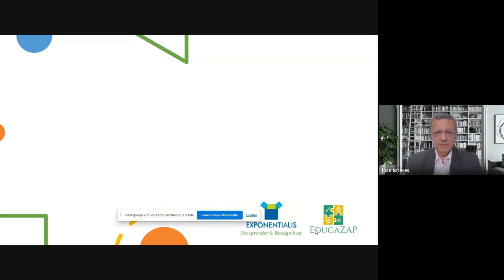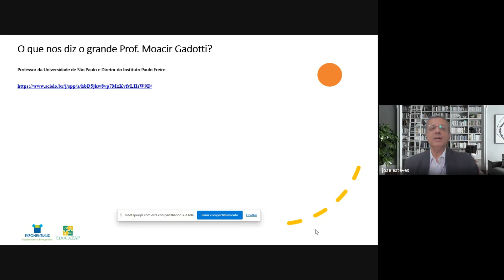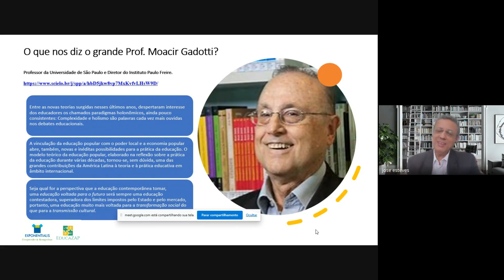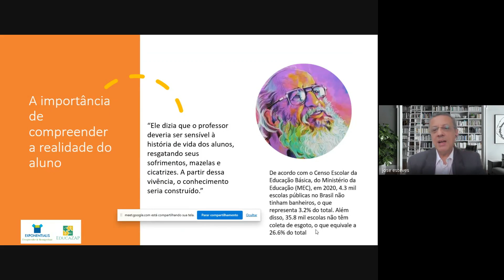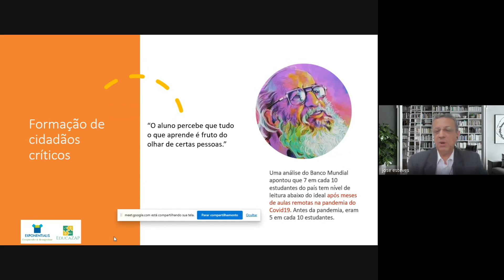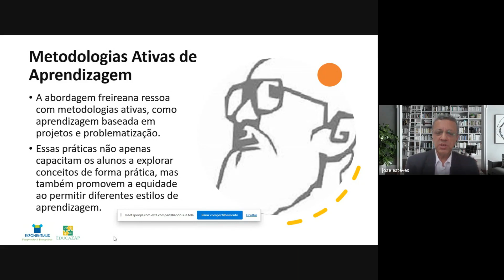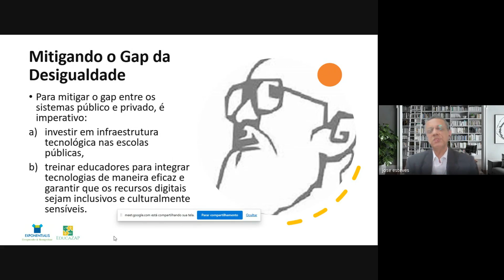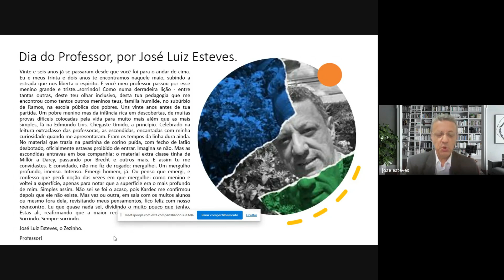Palestra Paulo Freire Educação e Desigualdade na Era Digital _ Prof Jose Luiz Esteves _Novembro 2023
Palestra Paulo Freire Educação e Desigualdade na Era Digital Prof Jose Luiz Esteves Nov 2023 / Grupo de Pesquisa Direito Público, Educação Jurídica e Direitos Humanos na Contemporaneidade - UNIT _ Prof. Patricia Verônica Sobral